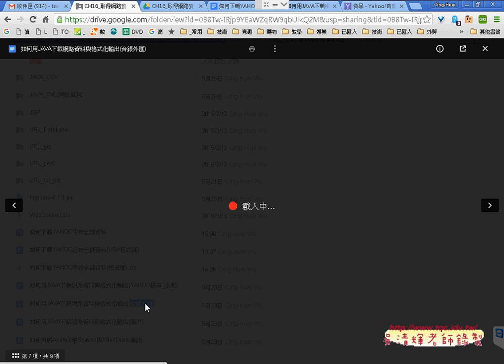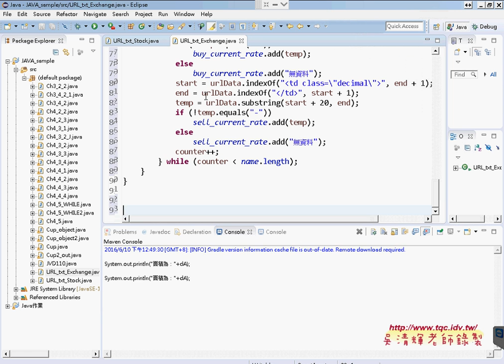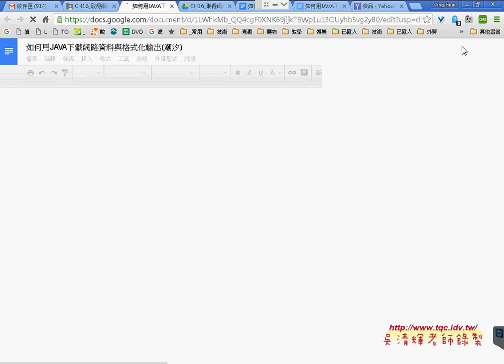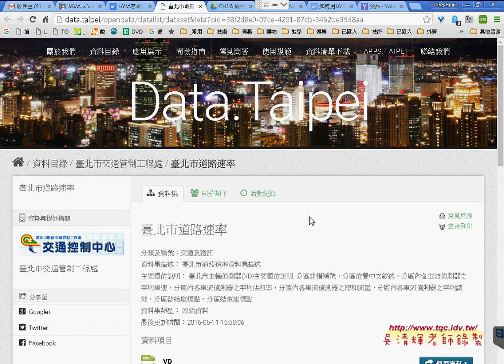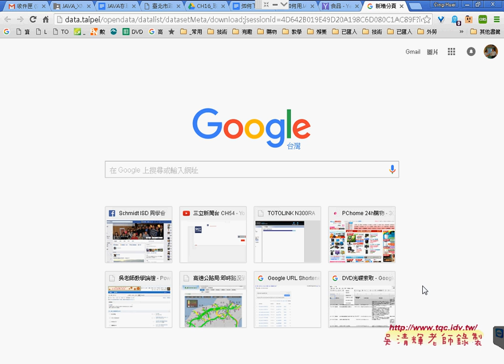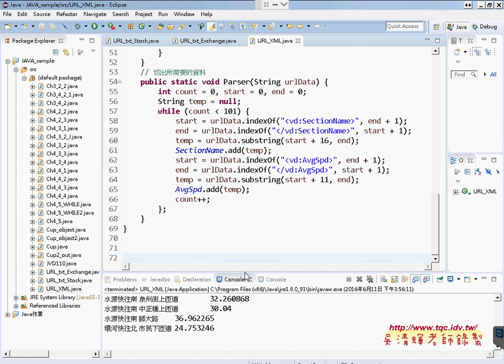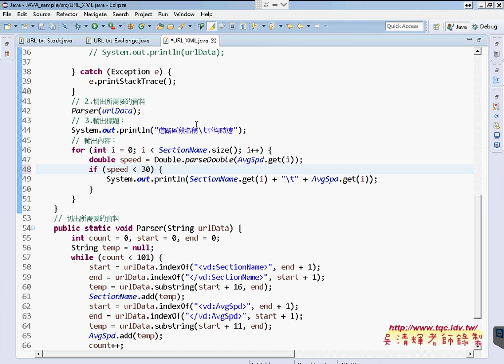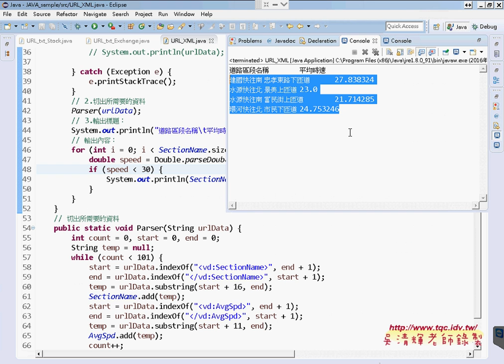05 如何抓取CSV與XML